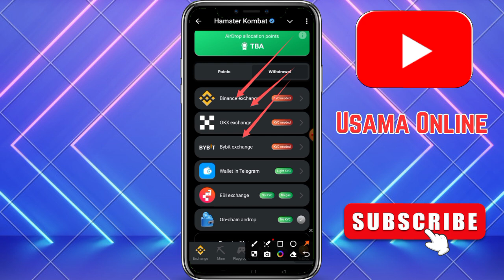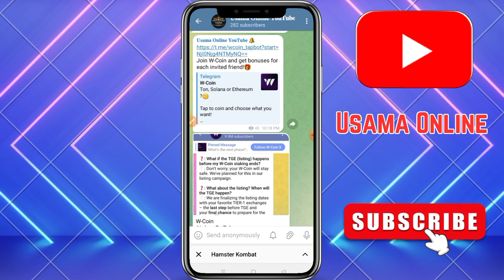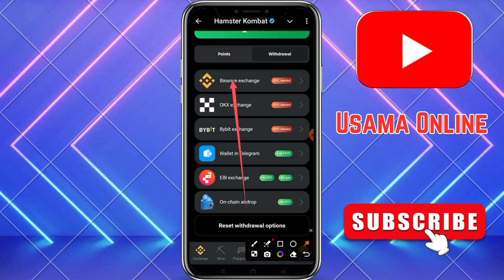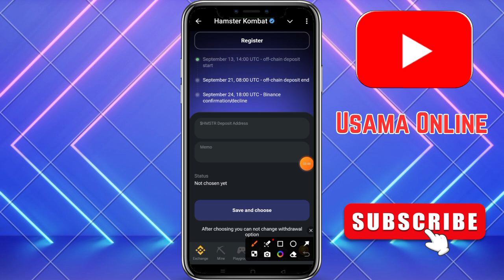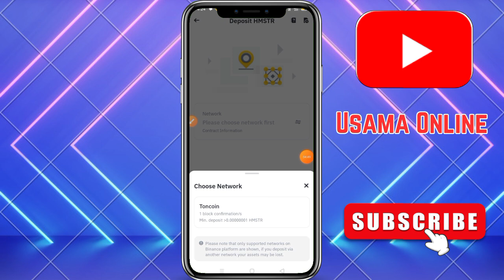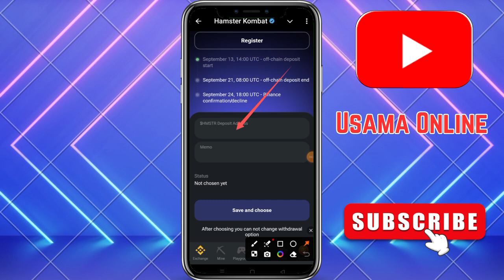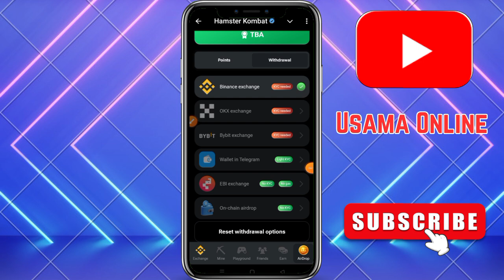Hamster Kombat Withdraw | $HMSTR Withdraw Binance | Withdrawal Method | Full process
👉 This Related:-

hamster kombat
hamster kombat binance withdrawal
hamster kombat withdrawal binance
hamster kombat binance withdrawal process
hamster kombat coin price